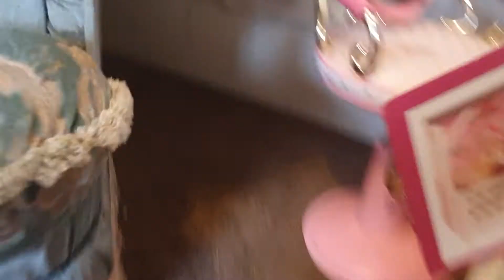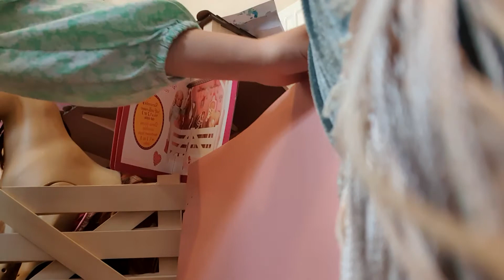the big feast